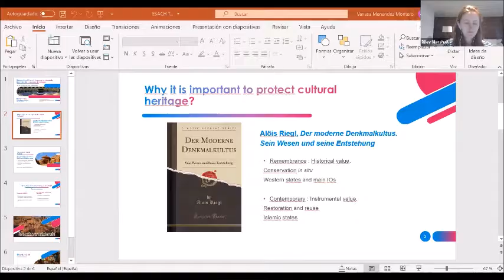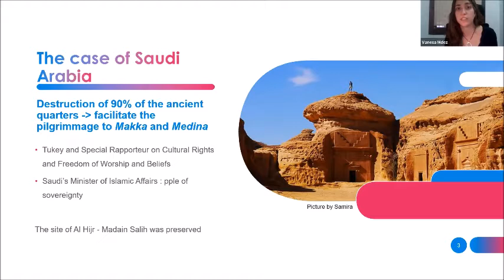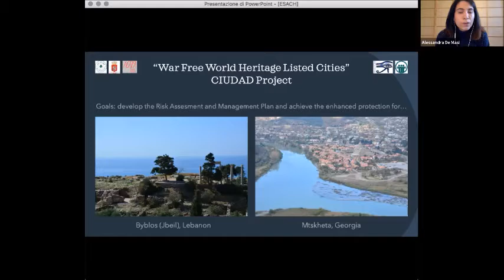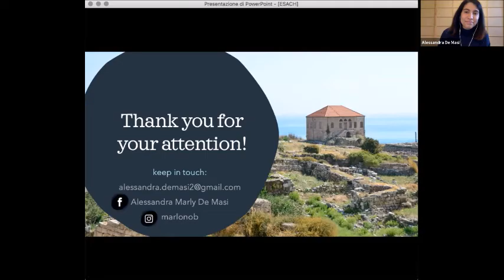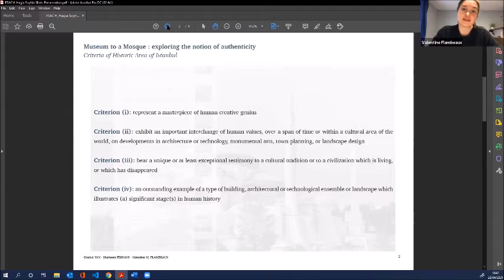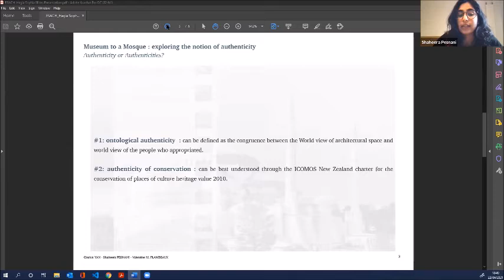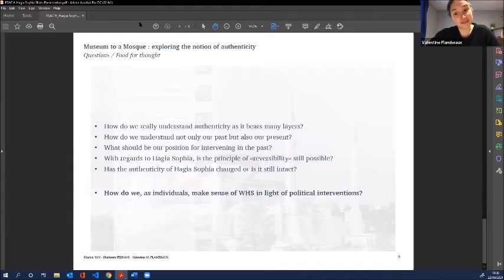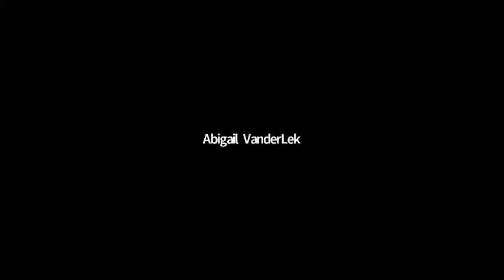ESACH Talks! World Heritage Challenges and Opportunities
ESACH Talks are interactive, fast-paced events that provide a platform for sharing knowledge amongst students and young professionals working within cultural heritage studies. To make things more interesting, each presentation lasts five minutes and must be accompanied by a slide presentation. Each talk has a length of 45 minutes and includes presentations by ESACH students and young professionals, as well as some time for discussions and comments. Attendance is open to everybody, not just ESACH members!

The April session centered on World Heritage Challenges and Opportunities. Topics:
Management, maintenance, tourism, and local impact
Nomination and designation process
Endangered Heritage
Interventions in World Heritage: Values, Principles, Degrees, and Criteria
Defining and assessing Outstanding Universal Value
World Heritage Committee Bodies and Doctrinal charters

LINE-UP:

Keynote speaker - Mechtild Rössler, Director of the UNESCO World Heritage Centre
Vanesa Menéndez Montero - Reconciling Western and Islamic Approaches Towards the Protection of Cultural Property: The Role Played by the World Heritage List
Alessandra De Masi - How to Design a Risk Preparedness Plan (According to the Second Protocol to the 1954 Hague Convention)
Iuliia Eremenko - World Culture Heritage in Sustainable Development: The Case of Wismar and Stralsund
Shaheera Pesnani, Chujun Yan and Valentine Flambeaux - Museum to a Mosque: Exploring the Notion of Authenticity Using the Case Study of Hagia Sophia in Istanbul, Turkey